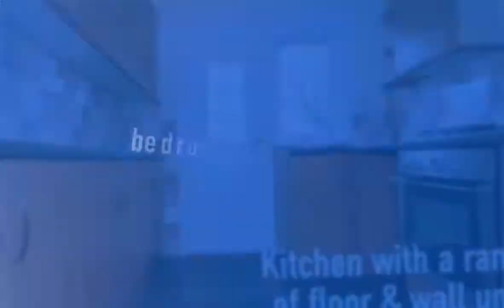21 Chapel Drive, Stenhousemuir, Larbert